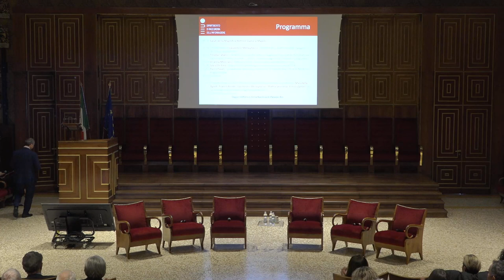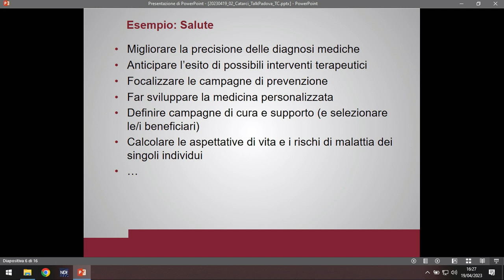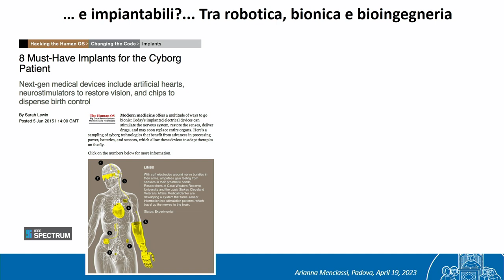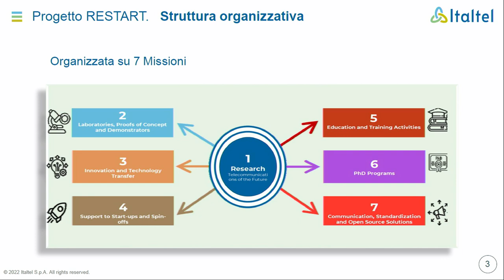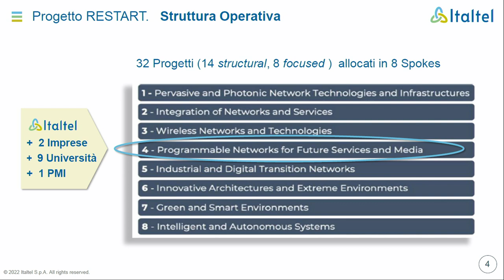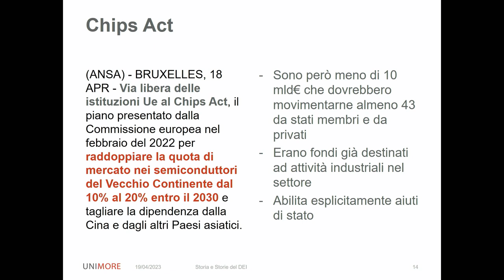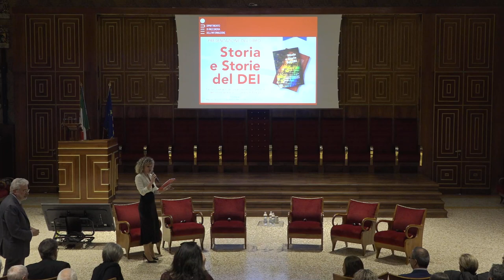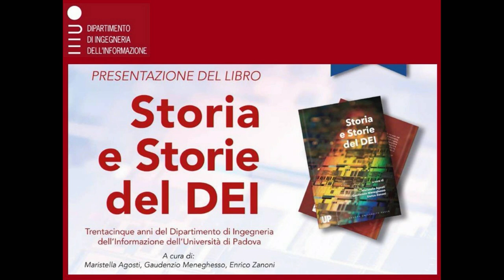Presentazione Libro STORIA E STORIE DEL DEI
Registrazione dell'evento di presentazione del libro Storia e Storie del DEI.
19 aprile 2023 - Aula Magna di Palazzo Bo

Il volume Storia e Storie del DEI. Trentacinque anni del Dipartimento di Ingegneria dell'informazione dell'Università di Padova, a cura di Maristella Agosti, Gaudenzio Meneghesso ed Enrico Zanoni, viene presentato mercoledì 19 aprile nell'Aula Magna di Palazzo Bo.

35 anni di vita possono apparire pochi rispetto agli 800 appena compiuti dall'Ateneo padovano, ma il Dipartimento di Ingegneria dell'informazione (DEI) ha deciso di raccontarli in Storia e Storie del DEI, il libro appena pubblicato da Padova University Press. Nel volume i curatori Maristella Agosti, Gaudenzio Meneghesso ed Enrico Zanoni hanno preso spunto dal lavoro per il progetto del Museo diffuso di scienza e tecnica, una postazione del quale è presente nella sede di via Gradenigo, per ricostruire la storia (del Dipartimento) e le storie (individuali) che l'hanno composta e caratterizzata, identificando passaggi e cambiamenti, ricostruendo lo sviluppo dei gruppi di ricerca e infine interrogandosi sulla visione del futuro.

All'evento di presentazione intervengono la rettrice Unipd Daniela Mapelli, Arianna Menciassi, rettrice vicaria della Scuola Superiore Sant'Anna di Pisa, Tiziana Catarci, direttrice del DIAG della Sapienza, Silvia De Fina di Italtel e Paolo Pavan, delegato del rettore dell'Università degli Studi di Modena e Reggio Emilia.